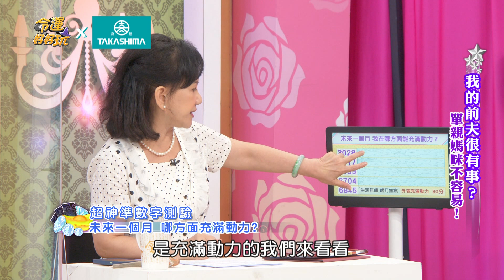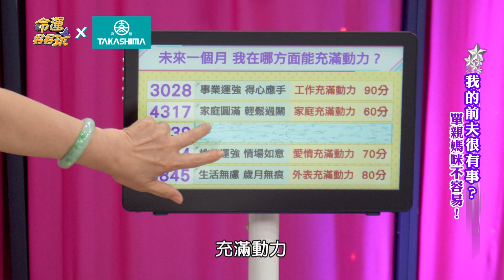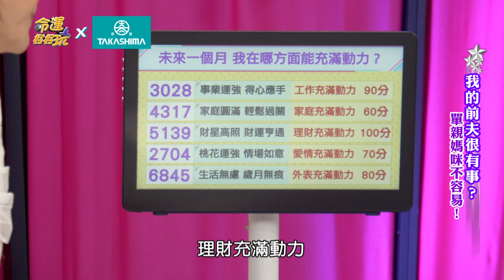【精華版】財星高照情場得意 滿滿好運充滿動力！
神準好玩的數字占卜為你估算好運氣，周映君神預言！